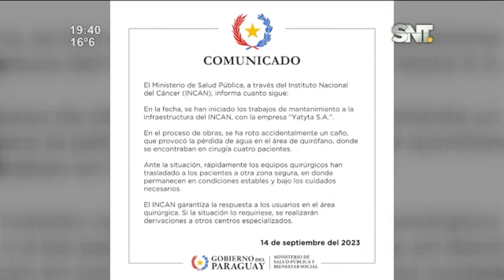Incán: Se inundó una sala durante cirugía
Aparentemente se habría quebrado un caño del hospital. "Los pacientes fueron derivados a otros quirófanos" explicó el Dr. Derlis León, aseguró que fue una situación accidental y que ya intervinieron. Afortunadamente ningún equipo se dañó.